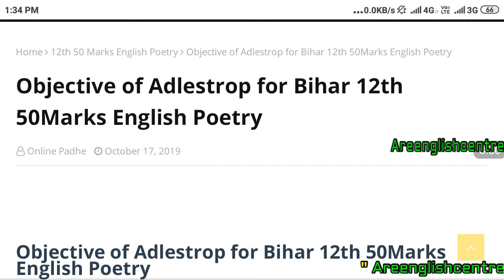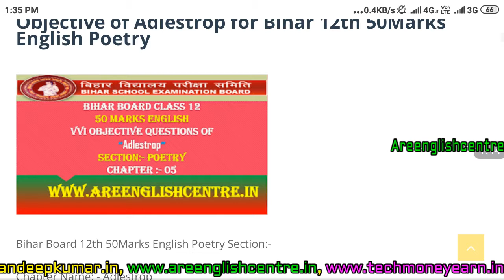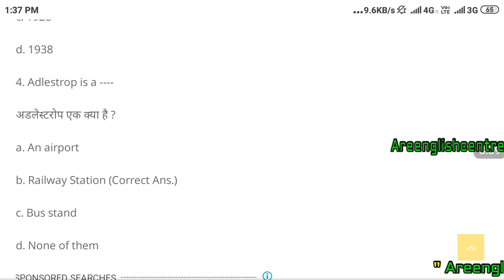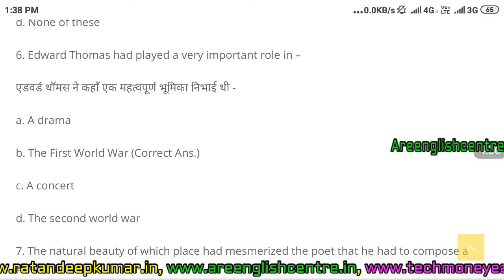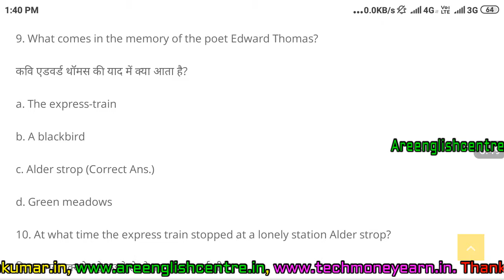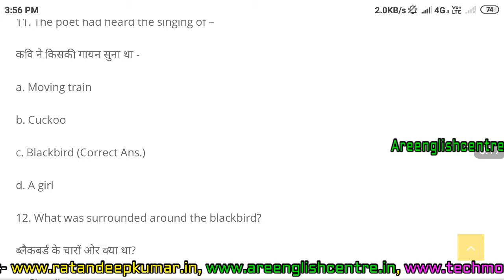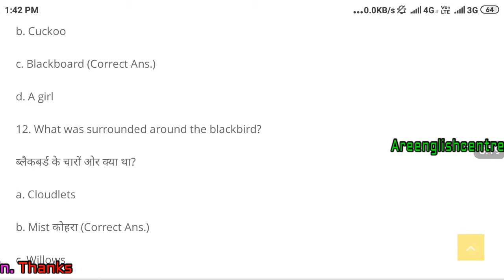Adlestrop Objective BSEB 12th 50 Marks English Poetry Ch 05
Bihar Board Intermediate 50 Marks English
Section :- Poetry
Chapter :- 05
Chapter Name :- Adlestrop
Poet :- Edward Thomas

Objective of Adlestrop, for BSEB 12th Students 50 Marks English, Adlestrop ka objective questions, Edward Thomas poem of objective questions, bihar board intermediate english objective questions, bseb 50 Marks English objective questions
Friends, I warmly welcome you to this channel i.e. Ratandeep Kumar. This YouTube channel keeps you very well and informative videos.

1. Tripod
2. Selfi Stick
3. Boya Mic
4. Laptop
5. Mobiles
6. Others